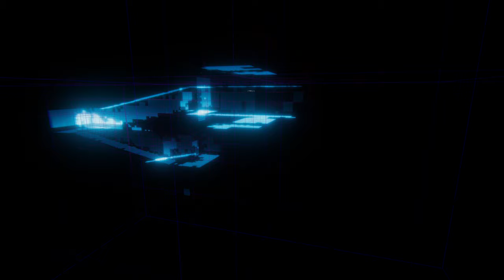Explorer Drone [Update] | Unity ML-Agents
I updated my old explorer drone project! The basic idea still is using just one raycast per timestep for scanning the environment, and let the agent decide where to point it. The added depth-normals sensor (top-left corner) provides visual observations of the mapped surfaces. The new drone has somewhat realistic physics and is controlled by two policies. Partial surface reconstruction was achieved with octrees and marching cubes. More info and code coming soon.

Map "Basement And Sewerage Modular Location" by Sevastian Marevoy.